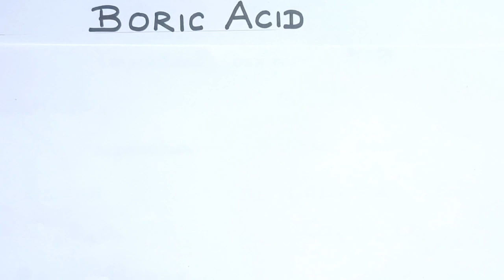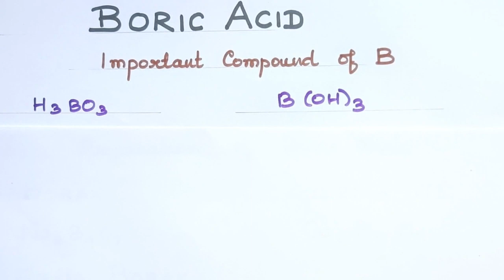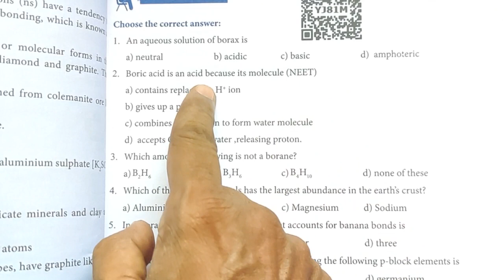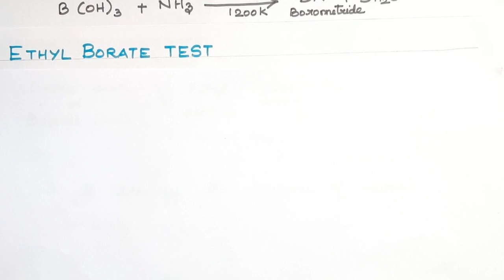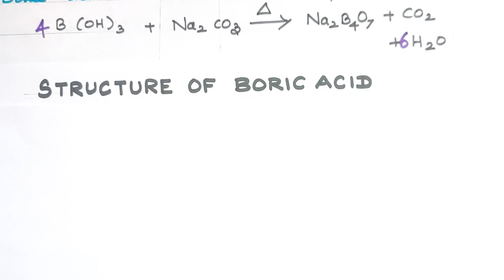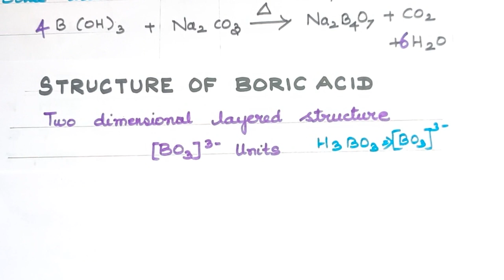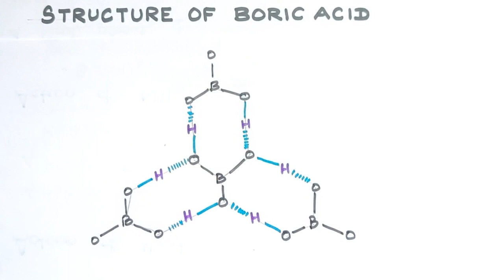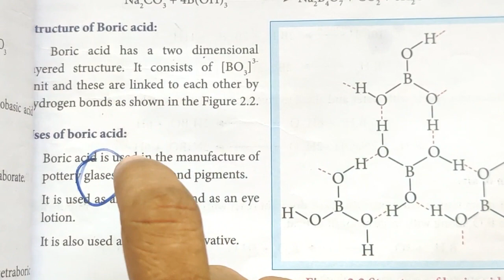pBE-9/Boric Acid/Preparation/Properties/Structure/Uses/Explanation in Tamil/sdchemistry